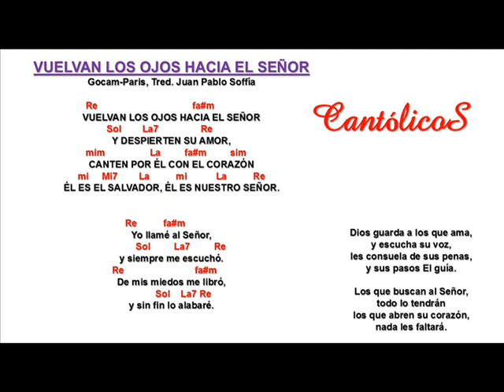Vuelvan los ojos hacia el Señor, Gocam Paris, Trad. Juan Pablo Soffía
VUELVAN LOS OJOS HACIA EL SEÑOR
GOCAM PARIS
TRADUCCIÓN JUAN PABLO SOFFÍA
FRANCIA